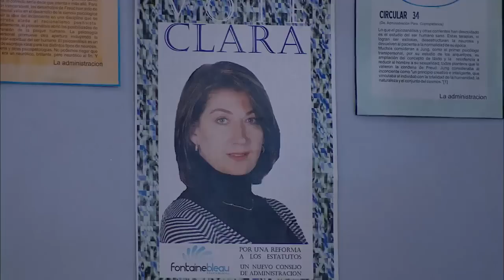Vecinos capítulo 31 (Colombia).